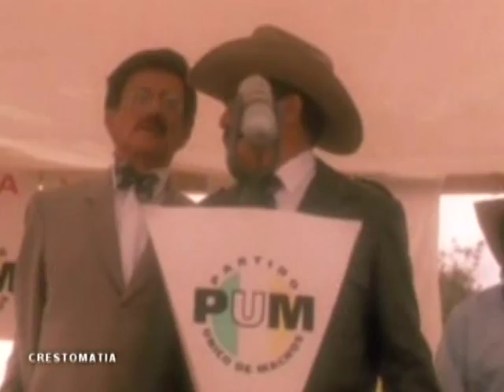Algo que ningún doctor quiere hacer | El Hueso en el Pescuezo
Lunes 20 ene 14

El Caníbal: Pos que pasa con esos dotorcitos que escacean tanto... nadie se anima a ir a curar gente al poblado Calixto Contreras?...

Vecina del poblado Calixto Contreras.
El otro día vino el licenciado, el diputado Carlos Matuk y le dijimos que necesitábamos un doctor y nos dijo que nos lo iba a mandar y no nos lo ha mandado.

El Caníbal: Bueno, si el diputado Carlos Matuk les dijo que les mandaba un doitor, se los mandará, de casualidad les dijo cuando?... pos que no!! Pos tampoco Javier Hernández les dijo cuando a unos jornaleros pa allá pal lado de Canatlán, al jornalero José Peña Sosa no le anden con asegunes...

José Peña Sosa, Jornalero.
O sea que él se ofreció a darnos 800 pesos con la tarjeta roja de Banorte y siendo que a la fecha no hemos recibido ningún centavo, yo creo que ya es tiempo que se ponga a mano con eso porque pos pa que anda pues de ofrecido.

El Caníbal: Pos es lo que yo digo, todo político primero andan de ofrecidotes y luego se hacen rosca... otro que anda batallando con los doitores es el regidor cuencameciano del PAN, José Jorge Castañeda... ta canijo enfermarse en Cuencamé...

José Jorge Castañeda, Regidor en Cuencamé. PAN.
Porque la gente se queja, la gente lo demanda, que cuando van al centro de salud o al hospital no son atendidos como debe ser, hacen filas desde las 8 de la mañana o desde las 7 de la mañana y después les dicen, ya no hay fichas, entonces el derecho a la salud que está contemplado en la constitución pues está siendo violado y dan miles de pretextos.

El Caníbal: Pongan orden allí con los doctores... mándenle hablar al doctor Mata Lozano pa que los acabe de arreglar... pos el que anda toda la vida arreglando al campo y nomás no es el diputado federal pritucas Rubén Escajeda... que aguas con la reforma...

Rubén Escajeda, Diputado Federal. PRI.
En el marco de las grandes reformas que estamos procesando en la cámara de diputados ya le llegó la hora al campo... y le llegó.

El Caníbal: Cómo que le llegó la hora al campo? Ya de plano?... no les pueden dar una esperanza más?... ni modo señores campesinos ya les llegó su hora, lo dijo don Rubén Escajeda... y mientras les llega... el secre del ayuntamiento de Durango, Rafael Valentín Aragón está practicando la teletransportacion al mercado...

Rafael Valentín Aragón, Secretario del Ayuntamiento.
Hace tres días estuvimos ahí en forma física platicando con el presidente de los locatarios del mercado Francisco Villa.

El Caníbal: Fíjense... estuvo allí de forma física... no vayan a creer que de forma astral o cosas de esas... no, cuando Rafael se presenta en un lugar lo hace de forma física por si pensaban otra cosa... los que andaban pensando mal era esos mismos que siempre aparecen con El Hueso en el Pescuezo.